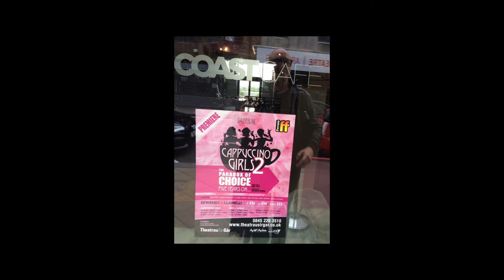Can I Go On - Claire Hammacott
From the new musical Cappuccino Girls 2 - The Paradox of Choice premieres Friday 29th July 2016 Ffwrnes Theatre Llanelli.  (A very random selection of pictures.)